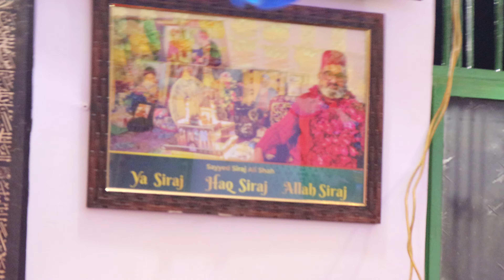Guldan murtaza ke hain gulab Gaushe Aazam|(part_2)11वी शरीफ की नज़र| ए गौस तेरी दीद हुई मेरी ईद हुई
❤️या सेराज हक़ सेराज अल्लाह सेराज❤️

गुलदान मुर्तज़ा के हैँ गुलाब गौसे आज़म ,
हैँ सितारे अम्बिया तो महताब गौसे आज़म ||

11वी शरीफ
खानकह ए रहमत क़दा ए वारिस अव्वल कानपुर यूपी

🌹सरकार सय्यद मौला सेराज अली शाह🌹